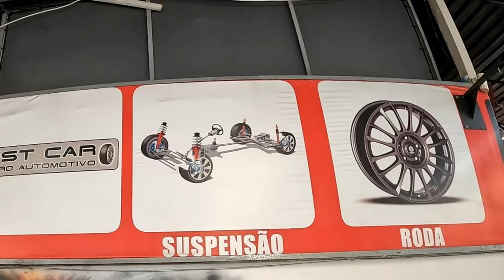vamos escolher uma boa oficina e comprar carros (Dicas da Best Car)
Dicas para escolher uma boa oficina e comprar carro (Best Car)

Nosso Facebook do canal.

Best Car Centro Automotivo em Guarulhos
Endereço:
R. Cônego Valadão, 352 - Gopouva, Guarulhos - SP, 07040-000